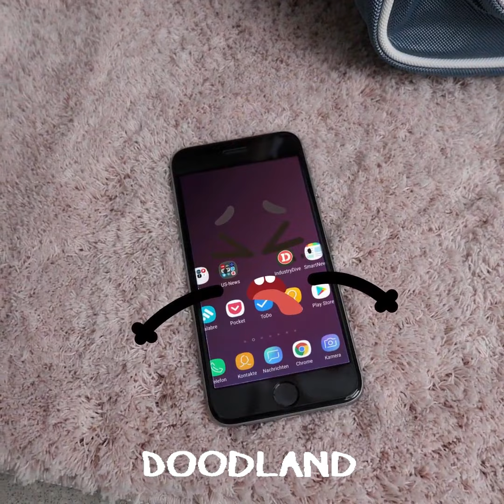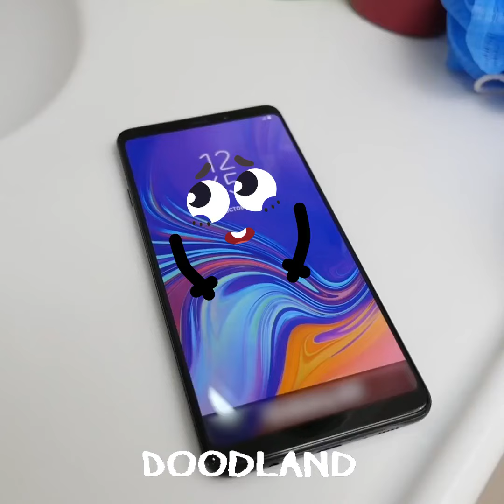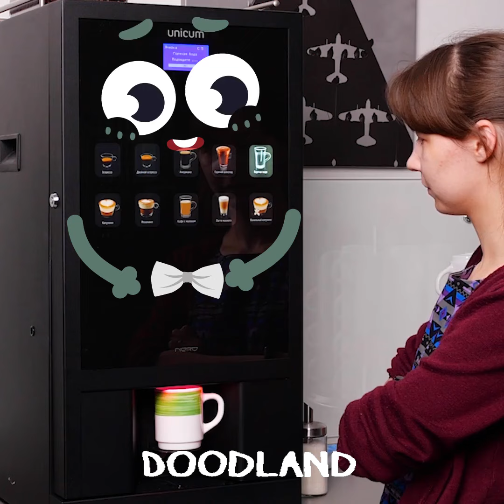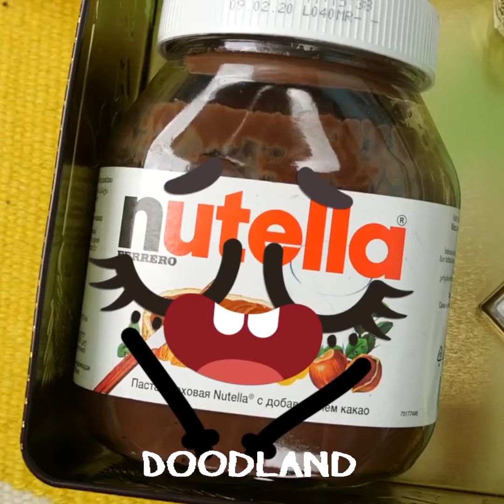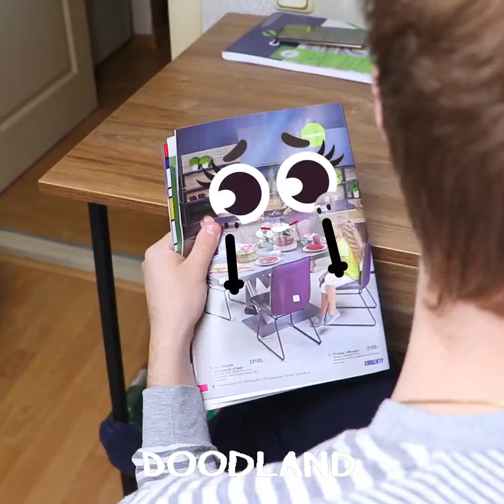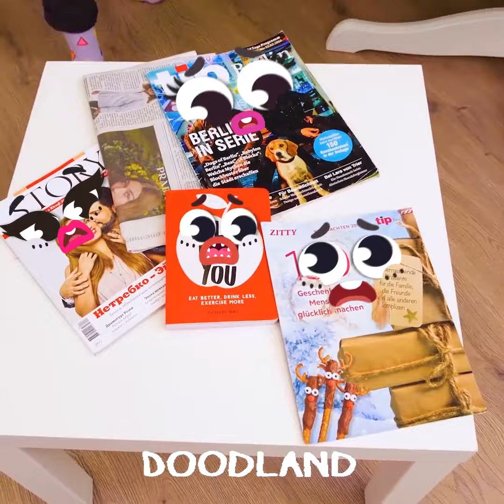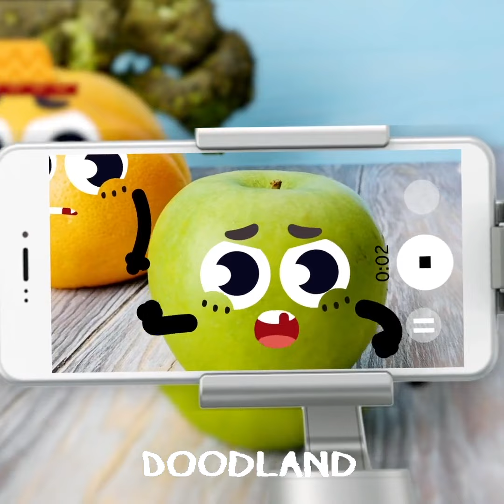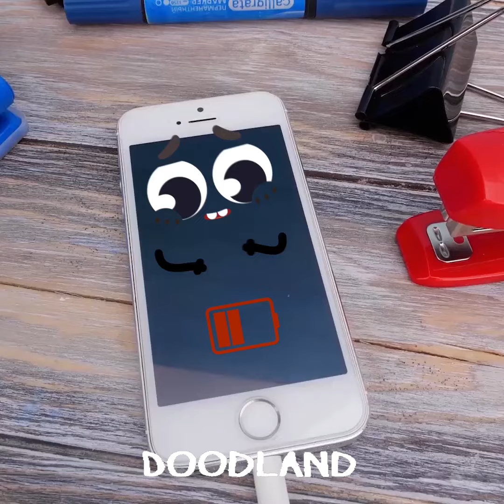AUCH! || Funny Doodles Prank Their Friends || Embarrassing Moments All Doodles Relate To by DOODLAND